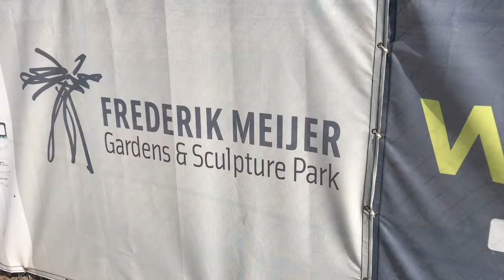Frederik Meijer Gardens Amphitheater Renovation Update & Tour (3/27/19)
Story, photos at LocalSpins.com